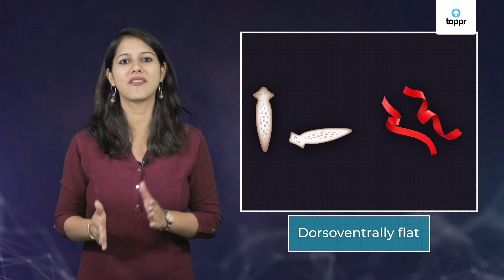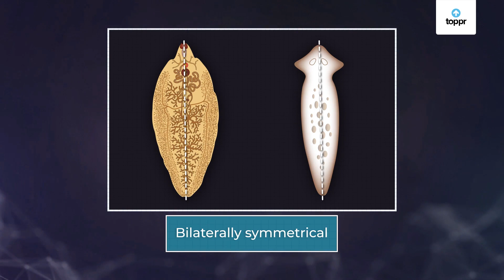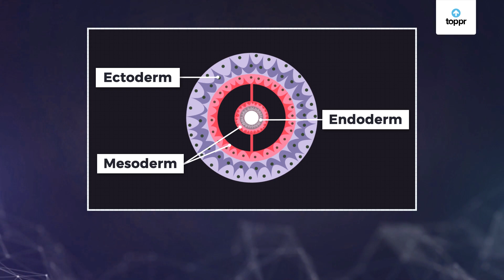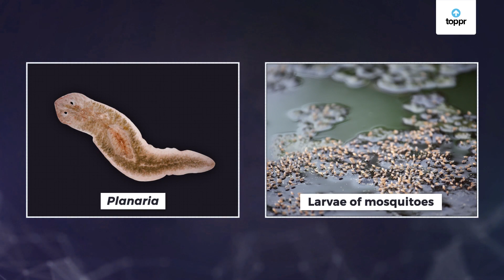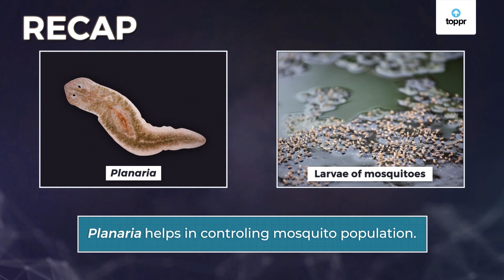Platyhelminthes | Hindi | Diversity In Living Organisms | Biology| Class 9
Platyhelminthes are commonly known as flatworms or tapeworms. They are a group of soft-bodied invertebrate animals. As a matter of fact, there are around 20,000 species of these animals. A few of these live as parasites on humans and other animals. Furthermore, it is because of this parasitic nature that they do cause some amount of trouble for the host animal. A few species belonging to this phylum can be a major cause of certain diseases. For example, Schistosomiasis, or bilharzia or bilharziasis, is a disease caused by these parasitic flatworms. They belong to the family Schistosomatidae.